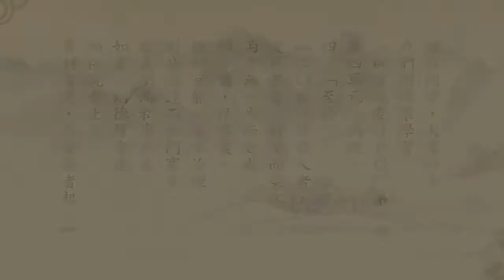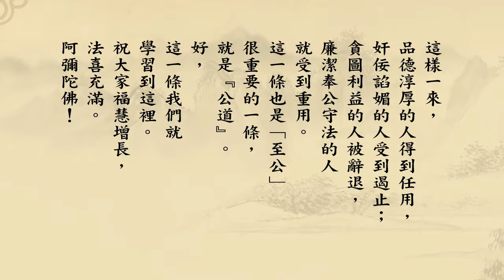《群書治要３６０》第一冊 204｜悟道法師主講